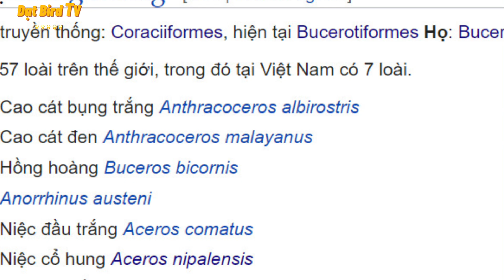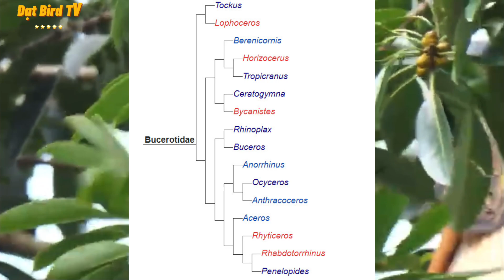Những loài chim Hồng Hoàng nổi bật và đang sinh sống trên Thế Giới || Đạt Bird TV